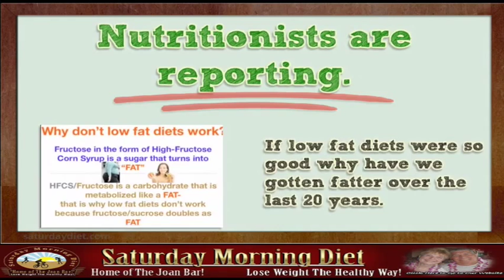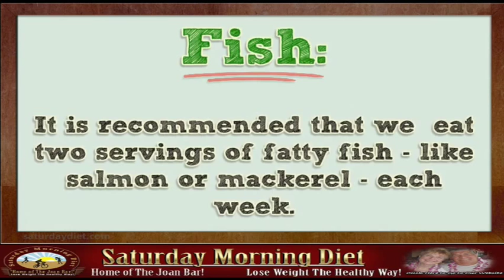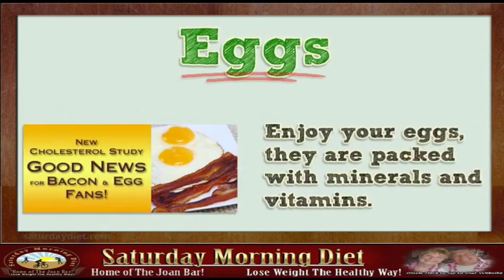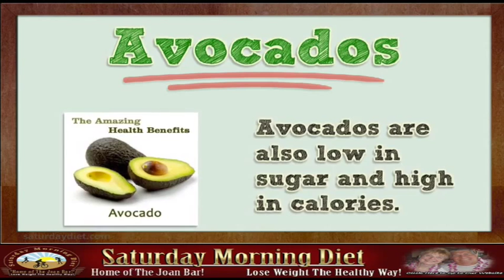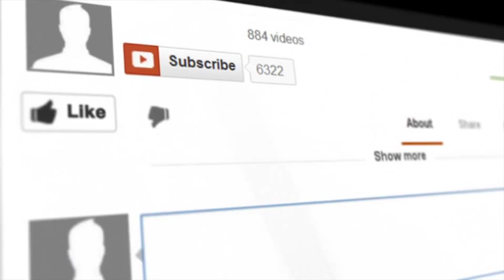You Need Fat To Lose The Fat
Nutritionists are reporting. that your body needs GOOD Fats.
If low fat diets were so good why have we gotten fatter over the last 20 years. In this video tutorial we share which fat they are talking about.